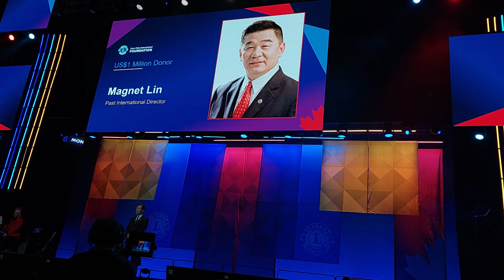2022年6月27日加拿大蒙特婁國際獅子會國際年會頒獎表揚百萬美元以上捐款的領導獅友，包括三位台灣領導獅友，江達隆國際理事、林齊國國際理事和王光祥國際理事，以及兩位印度領導獅友(2)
2022年6月27日加拿大蒙特婁國際獅子會國際年會頒獎表揚百萬美元以上捐款的領導獅友，包括三位台灣領導獅友，江達隆國際理事、林齊國國際理事和王光祥國際理事，以及兩位印度領導獅友，包括全球捐款第一名的國際理事 Dr. Aruna Abhey Oswal.